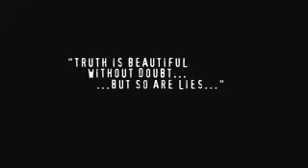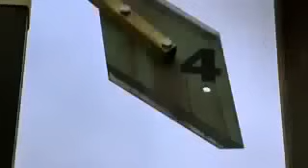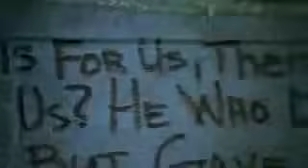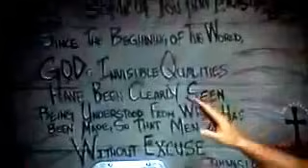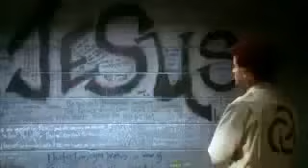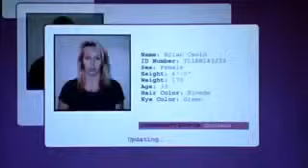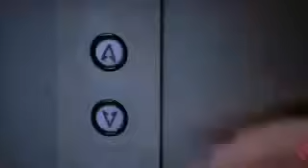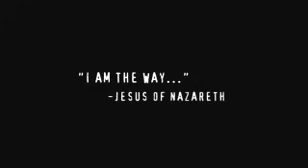AntiChrist 666 NWO New World Order Full Movie End Times news prophecy Update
Breaking Current Events Natural Disasters Earth Quakes Extreme Hot & Cold Weather Floods Hurricanes Tornadoes Volcanoes Escalating in intensity Bible Prophecy end times News update Final Hour Last days 2016

End Times Bible Prophecy current events NWO spiritual deception antichrist Stage being set Syria Iraq Israel Armageddon Part2

Bible Prophecy 666 The Mark of the beast RFID Chips last days end times news The Final Hour

Last Days End Times Final Hour 666 Mark of the Beast is Emerging Final Hour last days bible prophecy End Times

Breaking USA China Sea Asia Pacific Brink of World War three Last Days End Times News 2016